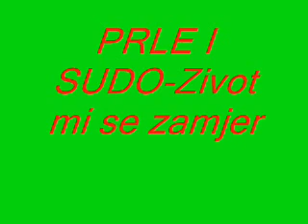Prle i Sudo-Zivot mi se zamjerio